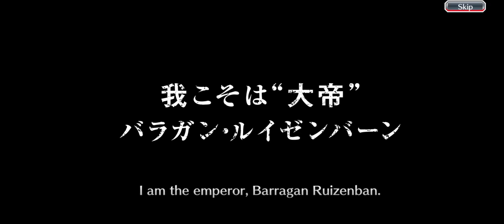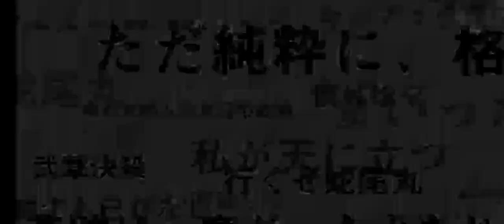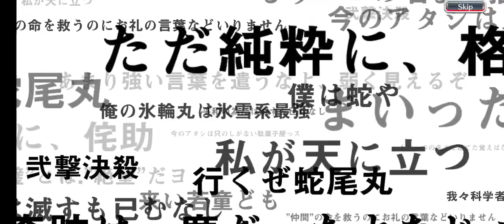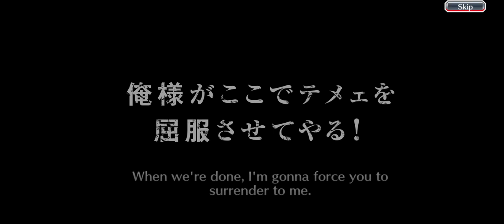Bleach Brave Souls 48 Mil Downloads Pack And How to get a Guaranteed 5 star on any step of a Banner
Hi Guys let's see if its really worth purchasing the 48 Mil Downloads Pack ...

As a Special Bounus since this is one of the first Video that we will upload on this Channel We will also show a technique on increasing the chance of getting a 5 Star Character on any Step.of any Banner. Stick around until the end for it. And let's Help each other out. Comment on this Video if it actually worked for you.